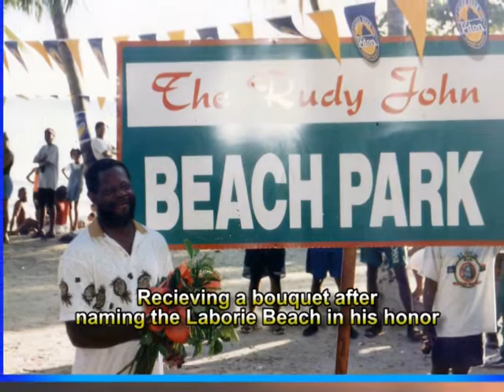Rudy Thomas John life in photos